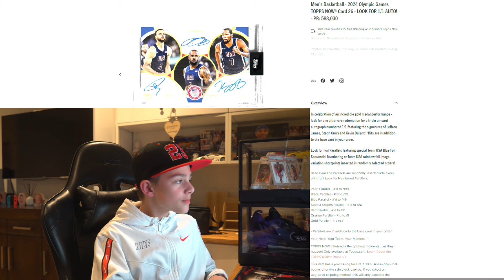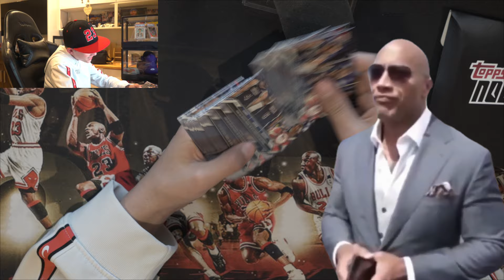1 of 1 Topps Now...Can't believe my luck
Well i Tried my Luck.
How did you go?